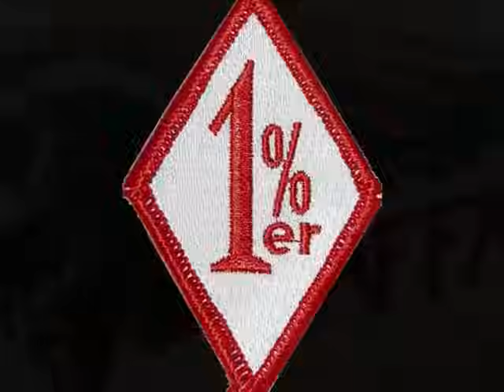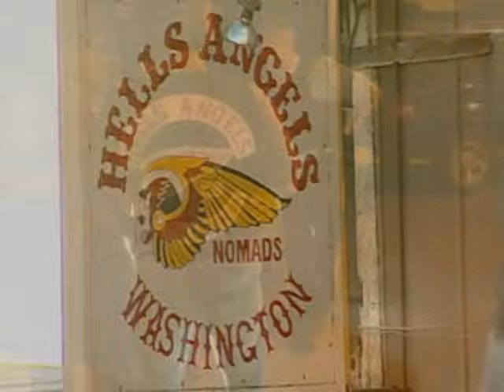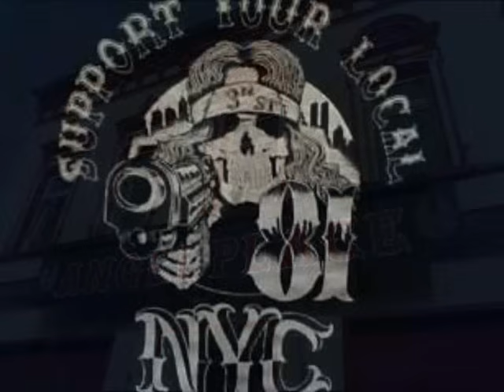SUPPORT 81 WORLDWIDE - Riding With The Angels